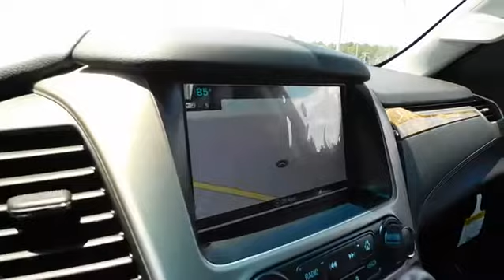2017 GMC Yukon Durham, Chapel Hill, Raleigh, Cary, Apex, NC G352792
2017 GMC Yukon
2017 GMC Yukon 4WD 4dr Denali - Stock#: G352792 - VIN#: 1GKS2CKJ0HR352792

409 S Roxboro St.

3rd Row Seat, DVD, Heated Leather Seats, NAV, Sunroof, 4x4, REAR AXLE, 3.23, Tow Hitch, Quad Seats, ASSIST STEPS, POWER-RETRACTABLE, BLACK CHERRY METALLIC. BLACK CHERRY METALLIC exterior and JET BLACK interior, Denali trim. AND MORE! KEY FEATURES INCLUDE: Leather Seats, Third Row Seat, Quad Bucket Seats. 4x4, Onboard Communications System, Remote Trunk Release, Privacy Glass, Keyless Entry, Steering Wheel Controls, Alarm. OPTION PACKAGES: OPEN ROAD PACKAGE includes additional 9 months of SiriusXM Radio and NavTraffic service, (CF5) power sunroof, (U42) rear seat entertainment system and on SLT (IO6) Audio system with navigation, WHEELS, 22 X 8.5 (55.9 CM X 21.6 CM) ULTRA-BRIGHT ALUMINUM with Midnight Silver premium paint, ASSIST STEPS, POWER-RETRACTABLE with bright accent strip and perimeter lighting, ENTERTAINMENT SYSTEM, REAR SEAT BLU-RAY/DVD with remote control, overhead display, Wi-Fi wireless projection capability, two 2-channel wireless digital headphones, auxiliary HDMI/MHL audio/video input and 2 USB ports, SUNROOF, POWER, TILT-SLIDING with express-open and close and wind deflector, BLACK CHERRY METALLIC, DENALI PREFERRED EQUIPMENT GROUP Includes Standard Equipment, TRANSMISSION, 8-SPEED AUTOMATIC electronically controlled with overdrive, tow/haul mode and tap up/tap down shifting (STD), REAR AXLE, 3.23, AUDIO SYSTEM, 8 DIAGONAL COLOR TOUCH SCREEN NAVIGATION WITH INTELLILINK AM/FM/SiriusXM stereo with seek-and-scan and digital clock, includes Bluetooth streaming audio for music and select phones; voice-activated technology for radio and phone; and Shop with the ability to browse, select and install apps to your vehicle. You can customize your content with audio, weather and more. Featuring Apple CarPlay and Android Auto capability for compatible phone; 5 USB ports and 1 auxiliary jack (STD), ENGINE Horsepower calculations based on trim engine configuration. Please confirm the accuracy of the included equipment by calling us prior to purchase.